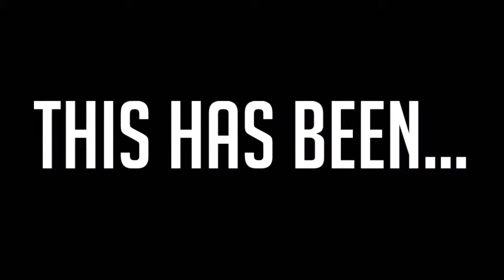Official PlayStation® Gear Store NOW OPEN!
For years, PlayStation fans have been forced to get their necklaces, t-shirts, hoodies, and collectibles through websites that are sometimes slow and unreliable. Finally, the Official PlayStation Gear website has gone live, allowing you to purchase all types of PlayStation merchandise from a lot of different companies and brands, with more on the way!